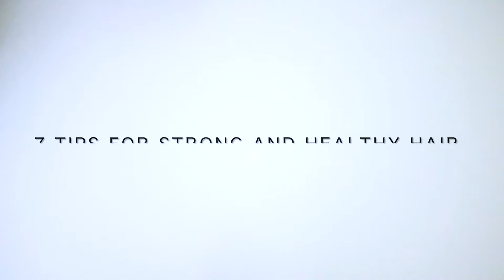8 Tips for strong & healthy hair + how to remove split ends [PART 2]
We all know how hard it is to keep your hair strong and healthy. In this video I will show how to care of your hair with minimal effort.
Much love
xx

MUSIC
NIC | firing positions (without) vocals